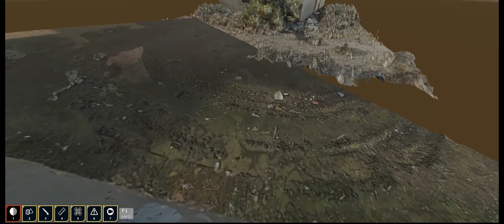SKYDIO scans in RSET